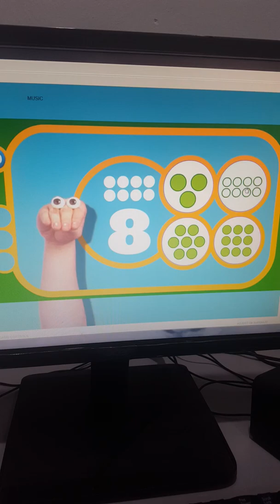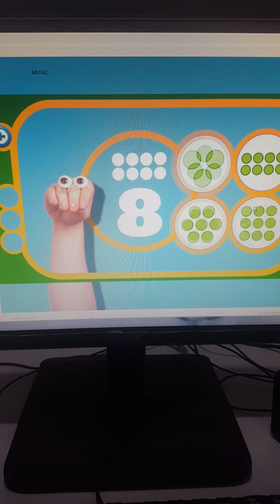Oobi: Number Game Gameplay On Y8 From Noggin And Nick Jr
Oobi will count out loud the number of onject in a set.

Your child will then try to match the number of objects in additional sets.

Clicking a set will select it if the number of objects matches your child will get a three star.

Earn the three stars to win the game.

After at the end when Oobi gets Thumb